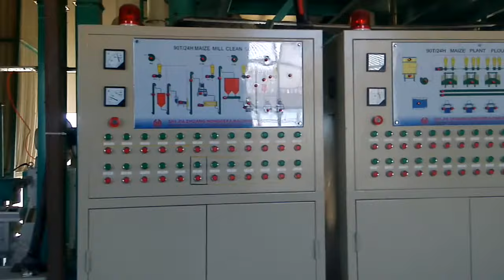visit Zimbabwe for maize milling machine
this is 90t maize milling machine running in Zimbabwe, and we will soon come to Zimbabwe on April. My friend, if you are interest in flour mill machine, please contact with vivian on , . we will visit Zimbabwe, during 4th-10th April, if you want to have a face to face meeting with us in Zimbabwe, please contact with me freely. Our big boss will be there, he has more than 30 years experience in flour milling machine industrial.